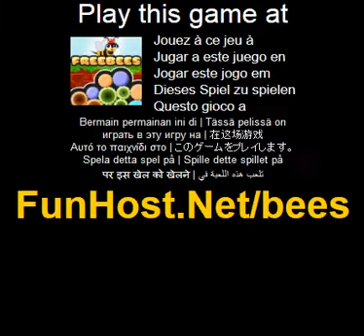Play Freebees Online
Save bees trapped within colored cells and experience match-three kind of fun in this non-grid original puzzler. The puzzles never repeat, ever. Objective: Free all the bees trapped within closed cells. Instructions: Cells pop open when you get three, five or seven cells of the same color together. Cells snap shut when you get even numbered cells of the same color together. You can swap colors ONLY among closed cells. Features: .14 levels, .3 modes of diffuclty .Play unlocked levels in any order you want. .3 fun powerups .Bonuses .Clean graphics Tips: *Once a bee is freed, try to close the cells again so that, you can have more cells to swap colors with. *Use powerups wisely for, they might get you in more trouble if used recklessly! *Powerups are limited so be resourceful and save them for later tougher puzzles. Enjoy!